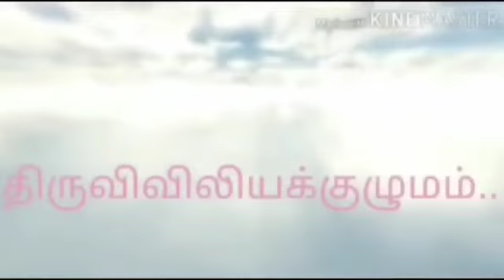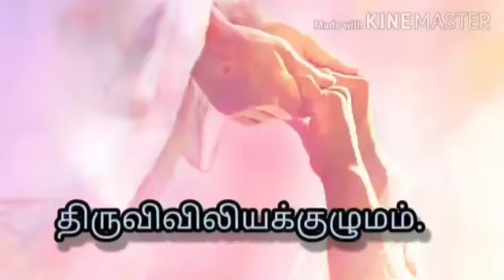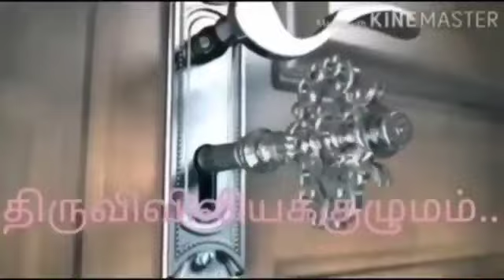பொதுக்காலம் 23 ஆம் வாரம் - செவ்வாய்க்கிழமை! இறைவார்த்தைகள்! மறையுறை ! திருவிவிலியக்குழுமம்!...